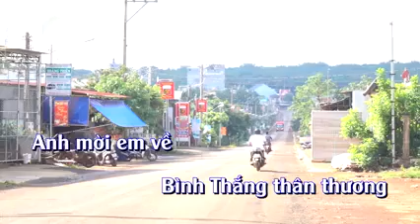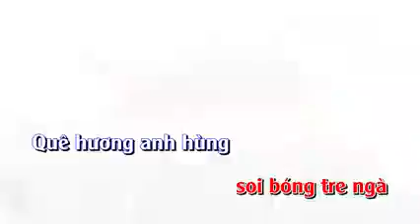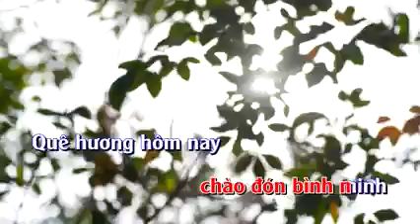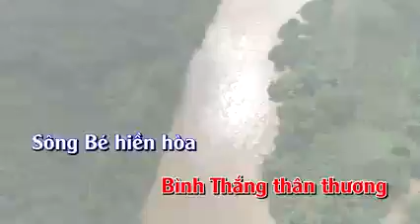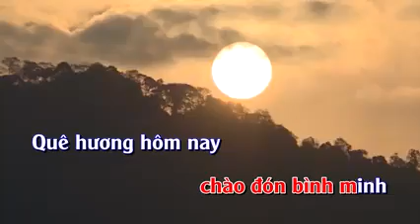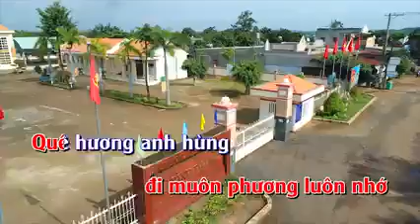ngày 9 tháng 12, 2022